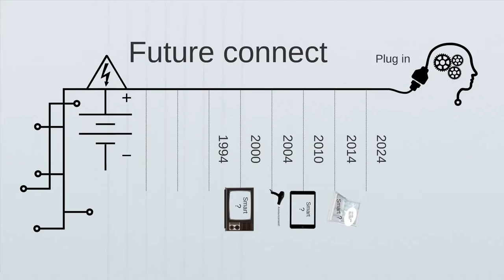Connection Prezi template